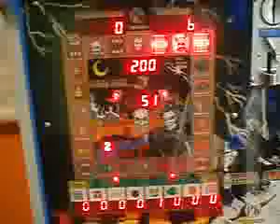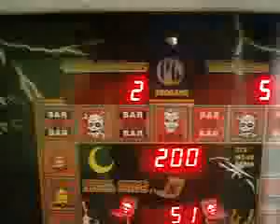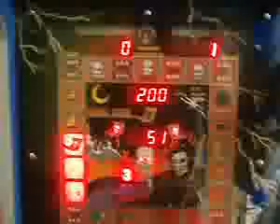MAQUINA PAGAMONEDAS #53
¿Te gustó? Cómpralo en MercadoLibre.